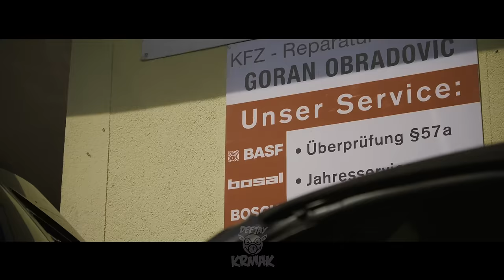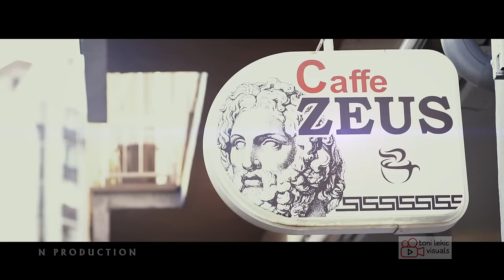DJ KRMAK Mehanicar OFFICIAL VIDEO 4K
Datum objavljivanja  28.09.19

Izvrsni Producent :  Goran Zizak
Autor muzike  :        Goran Zizak ( Dj Krmak )
Autor teksta    :        Goran Zizak ( Dj Krmak )

Studio   Mix      : Kobac
Mix Master       : B. Gavrilovic
Harmonike       : Vlada Milenkovic
Gitare                :Mladen Pecovic
Bex  vokal         :Ksenija Milosevic
Klavijature        : Aleksandar Milanovic  ( Kobac  )

Prijatelj audiovideo zapisa: KVZ  servis
Goran Obradovic  Eisenstadter.str. 74 7081 Schutzen am Gebirge

Make up: Marija Mladenović
Making of camerman: Filip Glišić
Zahvaljujemo se:
Studiju Venčanica BAJKA-Smederevo +38126/649-232 i +38160/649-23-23
Fast Foodu Caffe ZEUS-Smederevo +38169/743-026
Restoranu HOLLYWOOD Smederevo